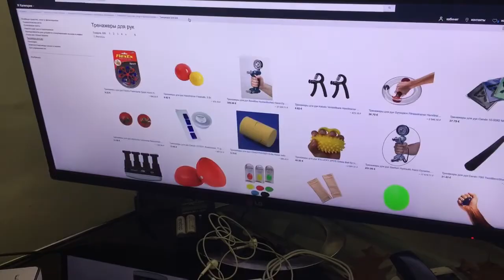Тренажёр для рук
Тренажёр для рук – полимерная глина для лечебной гимнастики – в каталоге универсального интернет-магазина Амазон. Не пачкает рук, не липнет к коже, химически нейтральный материал. Благодаря упругости и эластичности, позволяет постепенно разрабатывать кисти рук после травмы или иных заболеваний, связанных с ограничением подвижности пальцев. Комплекс упражнений с пластическим тренажёром позволяет быстро восстановить функциональность кистей рук. Быстрая доставка из Германии в Россию и другие страны СНГ.